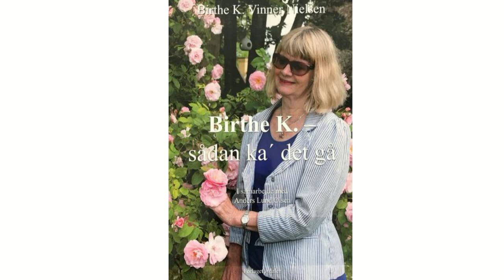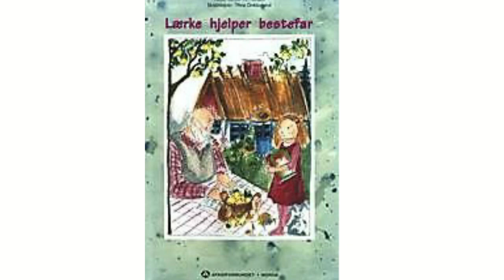9419 Livshistorie fra Jyllinge - fra afasiramt til forfatter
BeskrivelseBirthe blev som 37-årig ramt af en hjerneblødning.
Midt i det aktive liv ændrede hendes liv sig i et frikvarter til, at hun var total lam.
Birthe tog kampen op og efter en ihærdig genoptræning er hun tilbage som forfatter og foredragsholder.